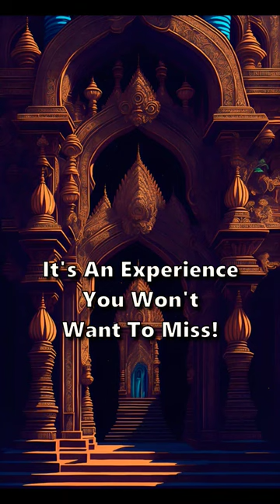The Unseen Wonders of Murudeshwar Temple!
Murudeshwar temple is a magnificent Hindu temple located in Karnataka, India, known for its towering 123-feet statue of Lord Shiva and breathtaking ocean views